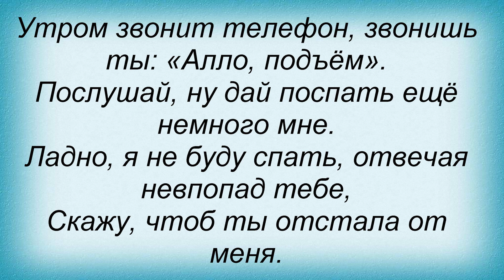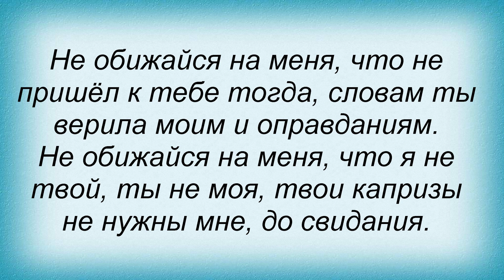Слова песни Нэнси - Не обижайся на меня